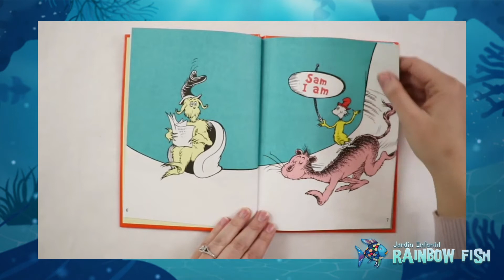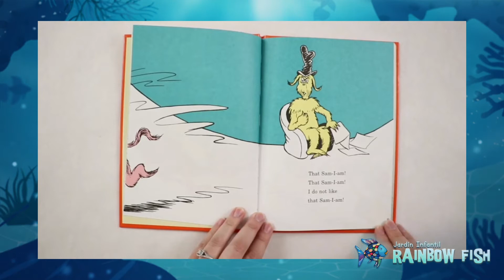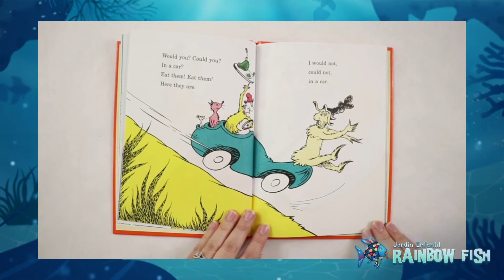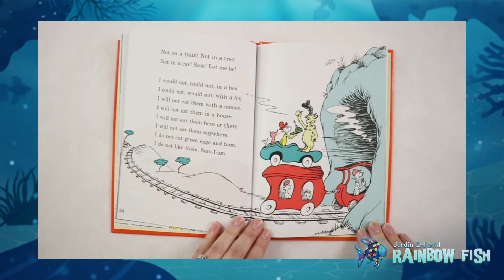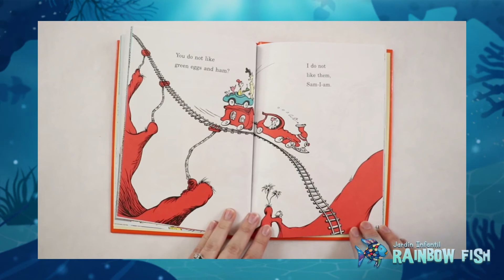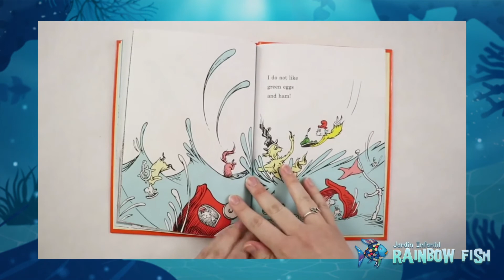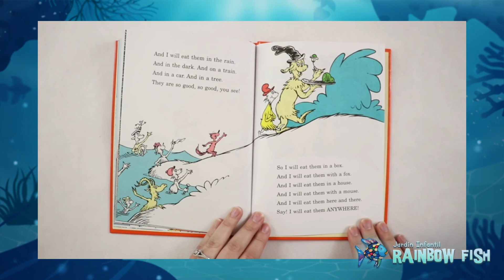Story Time - Green Eggs and Ham